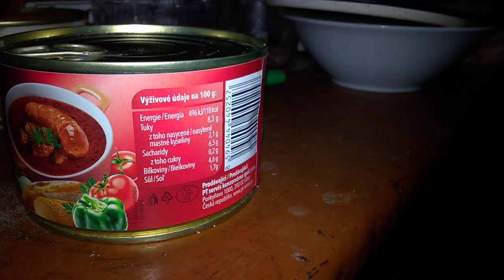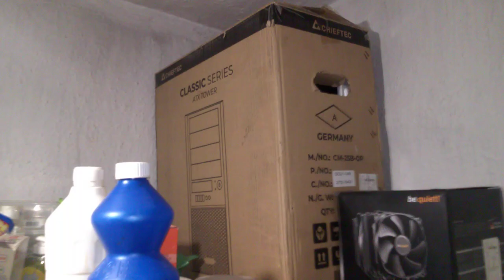Ukraine needs power banks 2022dec13 01 25 59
Russian rockets destroyed the electricity system